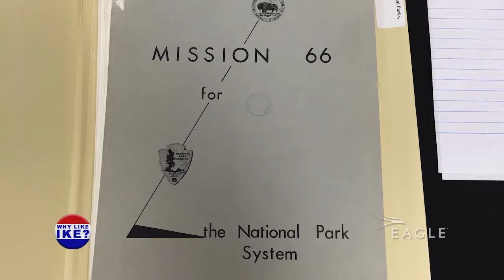Why Like Ike: National Park Service (S2, E6)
Leadership, vision, and diplomacy are some of the best summary words to describe Dwight David Eisenhower. This June 2016 episode takes a look at Eisenhower's ties to the National Park Service as they get ready to mark their 100th birthday! Help celebrate their centennial and find your park

The episodes air on the Eagle cable system and are also posted on the @IkeLibrary YouTube channel as they become available.